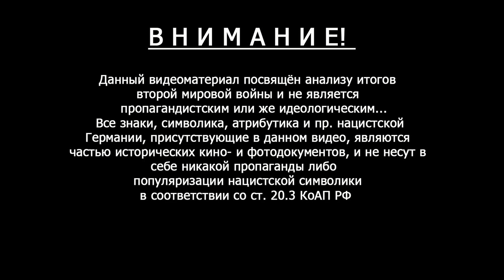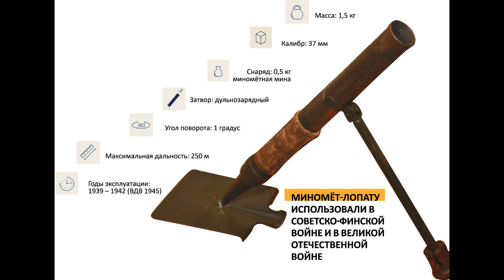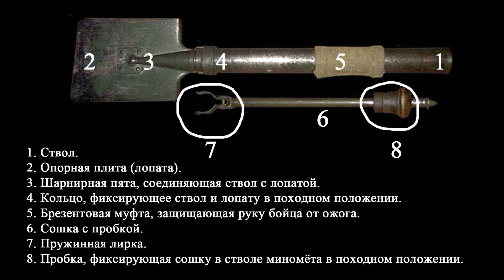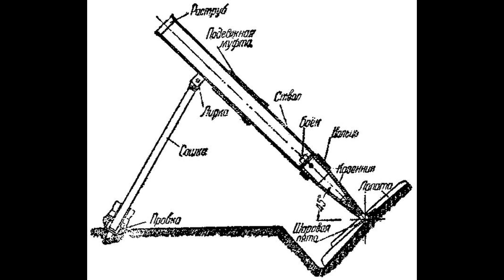ВМ-37 - оружие РККА - "не миномёт и не лопата"!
Разнообразие оружия в разных армиях, причём нередко малоэффективного просто поражает. При этом его оригинальность, порой граничила с фантастической новизной, опережающей своё время,  или же наоборот, с пещерной примитивностью. Всё это не зависело от страны или армии, на вооружении которой оно стояло. Таким творчеством, поверьте, баловались абсолютно все. В этом видео будет разговор о таком оружии, как малые пехотные миномёты, которыми предполагалось, вооружить каждого бойца...